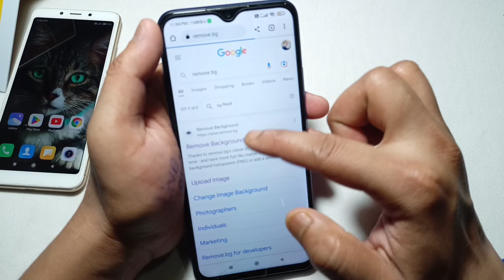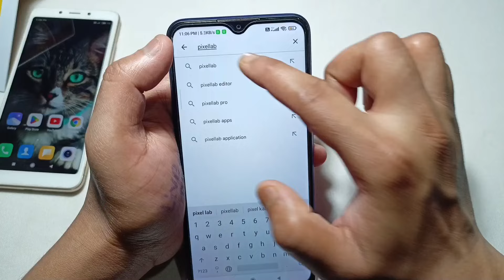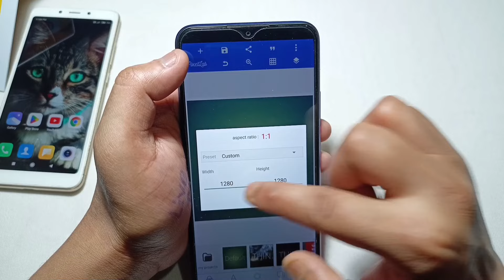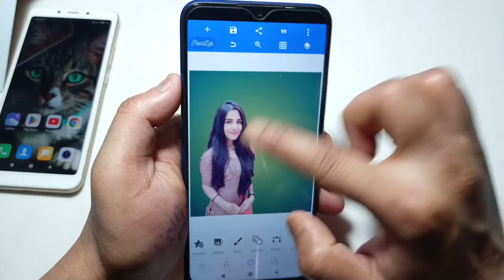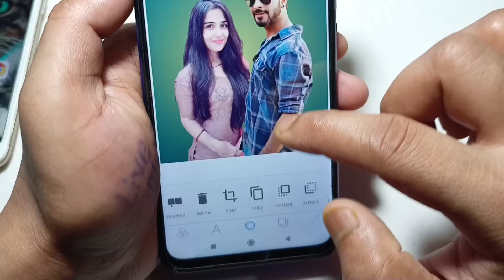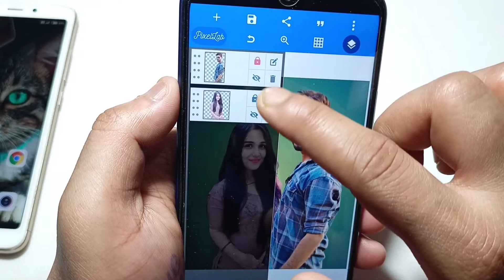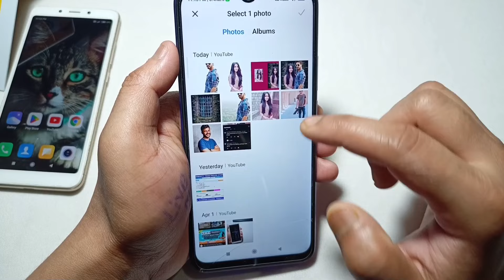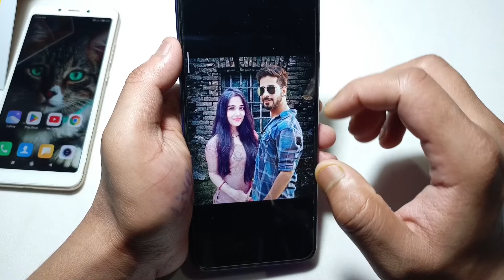Photo joint app combine multiple photos in one background | Do alag alag photo ek saath kaise jode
Tech tok official
photo banane wala apps
do photo ko kaise jode
do photo ko ek sath join kaise kare
2 photo ko ek sath kaise jode
ladki ke sath photo kajse lagaye
photo kaise banaye
photo kaise jode
photo katne wala apps
alag alag photo ko ek sath kaise jode
photo joint kaise kare
photo joint
combine photo